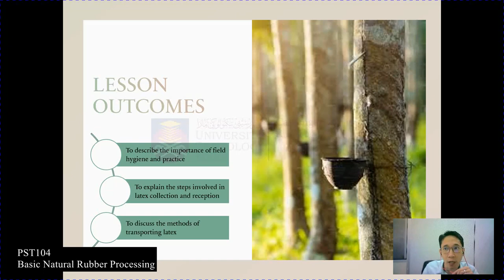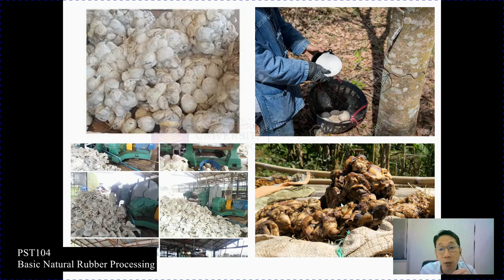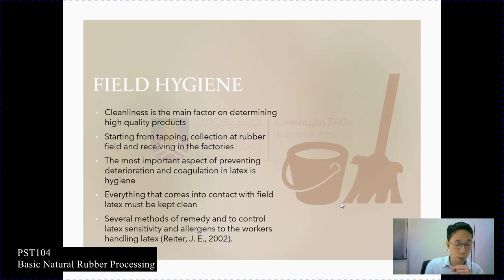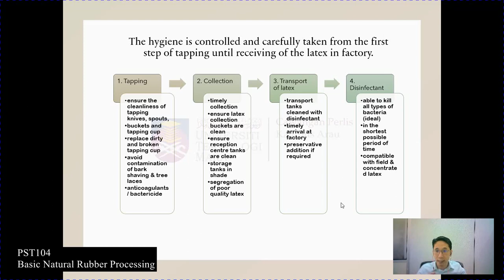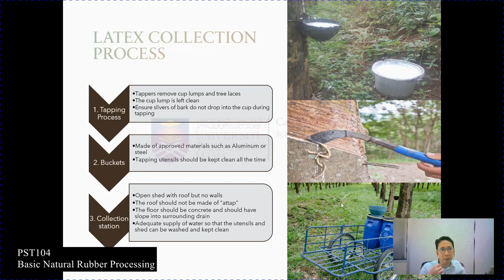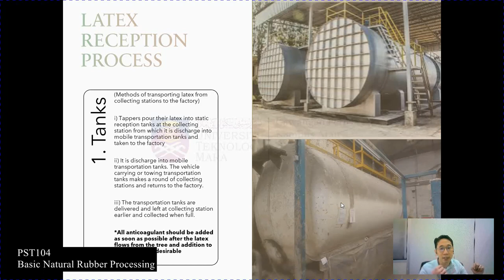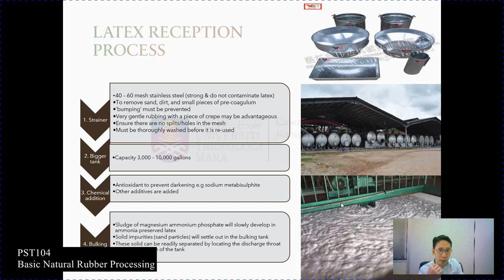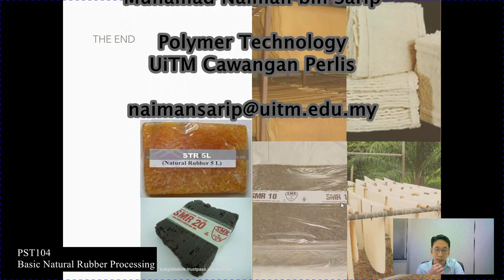Chapter 5 - LATEX COLLECTION & RECEPTION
1. To describe the importance of field hygiene and practice
2. To explain the steps involved in latex collection and reception
3. To discuss the methods of transporting latex